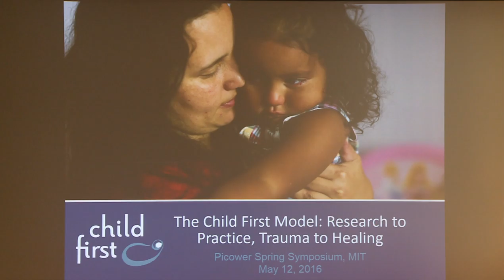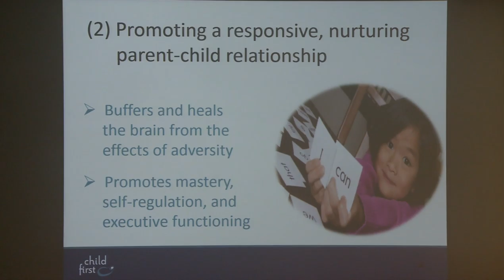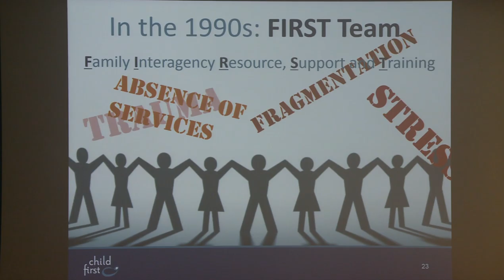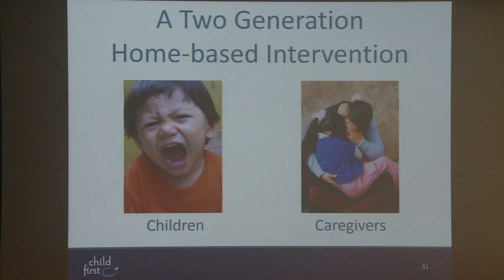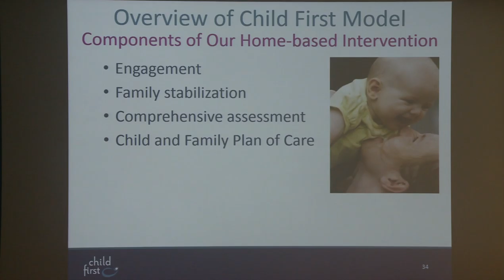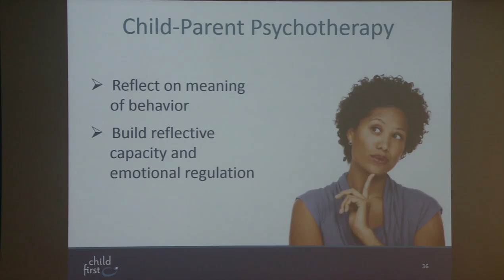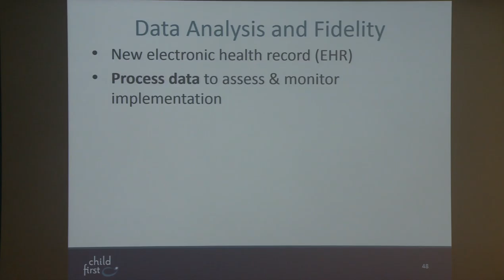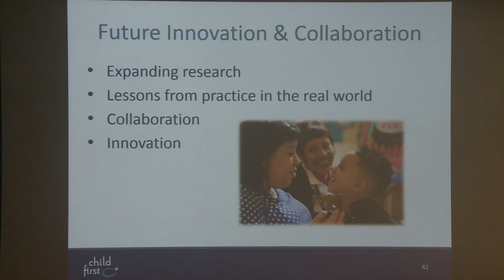2016 05 12 Picower Symp Darcy Lowell